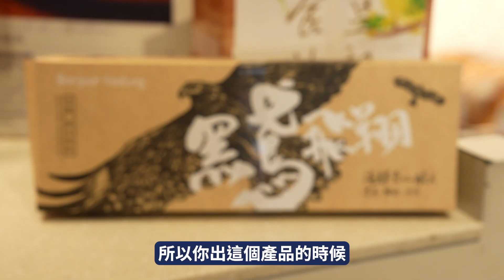基隆在地話題－青年創業篇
本集將帶您深入了解基隆的青年創業故事，聚焦返鄉青年如何在家鄉開創事業與實現夢想。特別介紹「Bonjour朋廚烘焙坊」，這間結合基隆元素與法式麵包的烘焙坊，以及議長童子瑋鼓勵年輕人回流基隆，振興地方經濟。透過本影片，我們一起感受基隆文化與創新力量的交融！